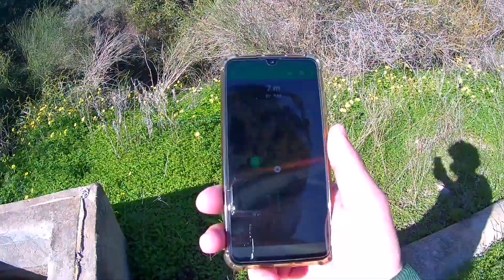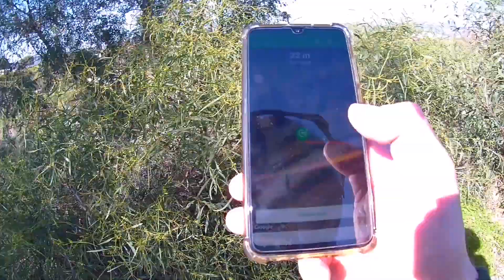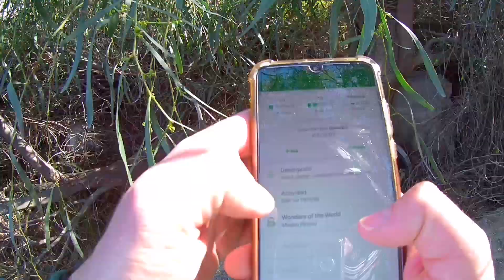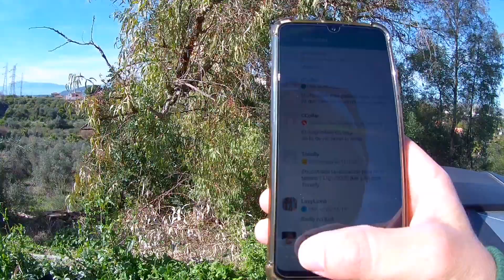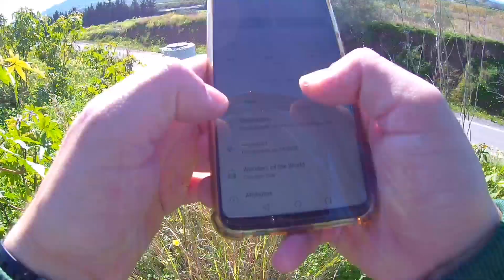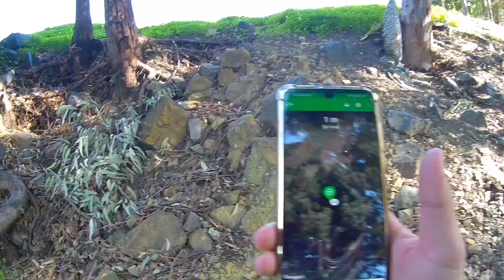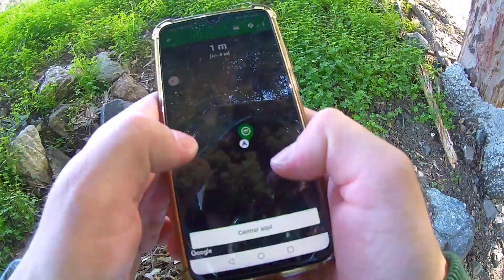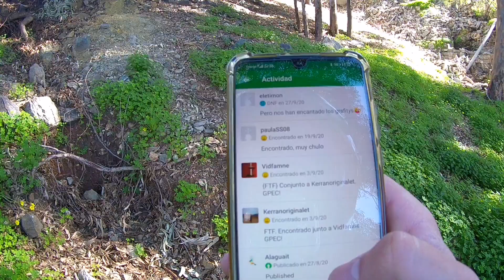Buscamos tesoros en moto (geocaching)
Vlog 15: Buscamos tesoros escondidos por Cártama, simplemente es un juego (Geocaching), ve el video y descubrirás de que hablo.